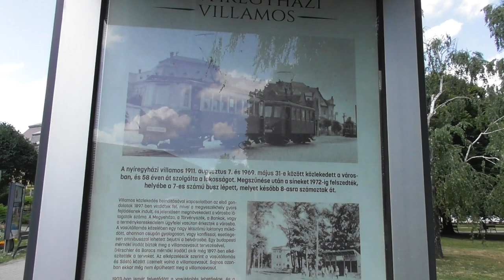2021. 06.25 Vonalbejárás Nyíregyházi keskeny nyomtávú villamos vonalának bejárása.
Bankszámla:
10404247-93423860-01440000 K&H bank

Bejártam az egykori nyíregyházi villamos nyomvonalát Sóstógyógyfürdőig, ill. egy korábban megszűnt vonalat is Szőlőtelep felé.